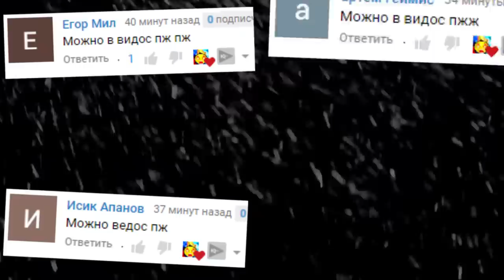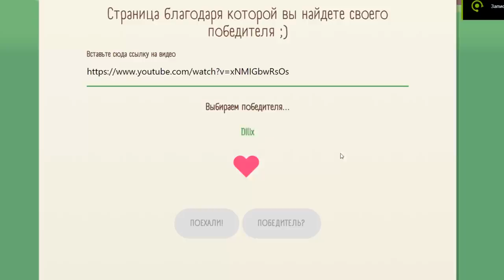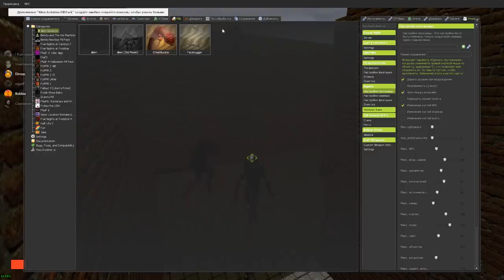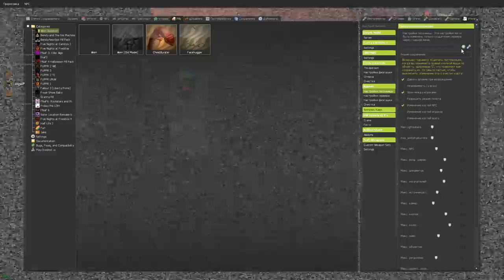ЧУЖОЙ В ЛАБИРИНТЕ ГОНЯЕТСЯ ЗА НАМИ ГАРРИС МОД SANDBOX ► Garry's Mod